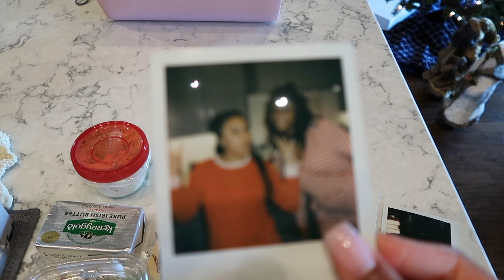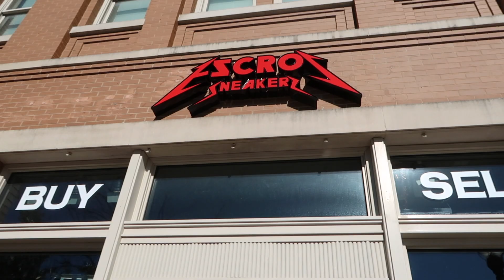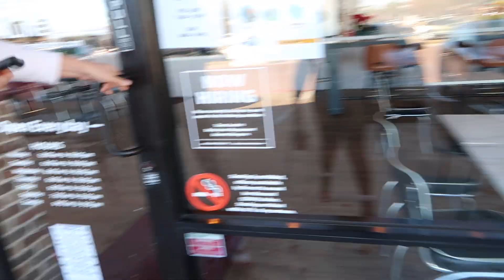2020 CHRISTMAS VLOG | Christmas Eve + Christmas Day and More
XOXO, LADY LEE